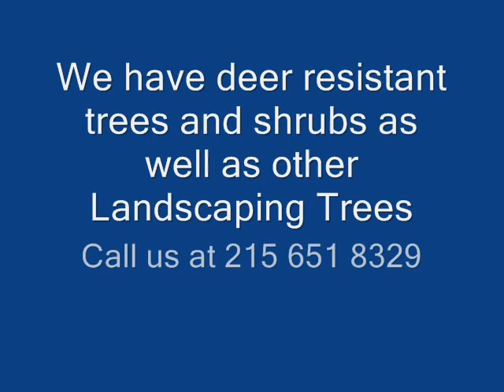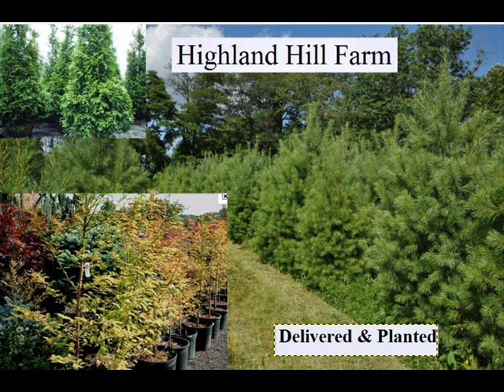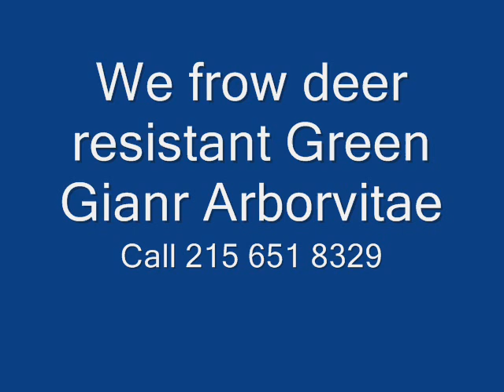Can animals be gay? Not for Children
Jun 17, 2009 -- Gay animals imply homosexuality is natural By Nigel Barber, Ph.D.
Can animals be gay? - Telegraph › Earth › WildlifeSimilar
May 18, 2010 -- It is the question baffling wildlife experts across the globe -- can animals be homosexual?
The World's Most Famous Gay Animals | Environmental Graffiti - Similar
Oct 3, 2009 -- One look at the animal world is enough to prove that being gay, bi or a gender bender is really no big deal.
Why Some People Are Gay: Notes (and Clues) from the Animal ...
Jun 19, 2009 -- Two researchers at UC Riverside have assembled an exhaustive overview of same-sex behavior in animals. But does it shed any light on ...
Which Animals Are Gay: Infographic | Gay Blog | Gay Newsunicornbooty.com/blog/2011/.../which-animals-are-gay-infographic/Cached
Jun 14, 2011 -- Dolphins, and bison, and woodpeckers - oh my! Today's infographic takes a quick peak at some of the many known species with homosexual ...
Same-sex Behavior Seen In Nearly All Animals, Review Finds - Similar
Jun 16, 2009 -- Same-sex behavior is a nearly universal phenomenon in the animal kingdom, common across species, from worms to frogs to birds, concludes ...